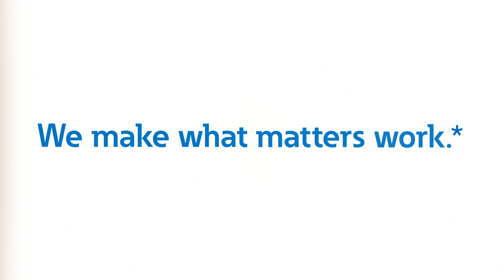Thank you for enabling Eaton to keep making what matters work during COVID19!